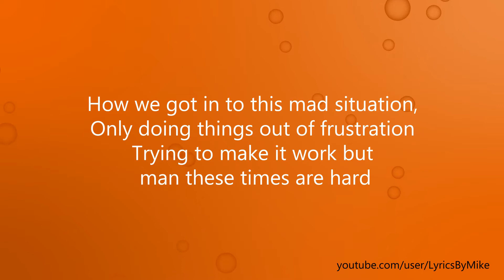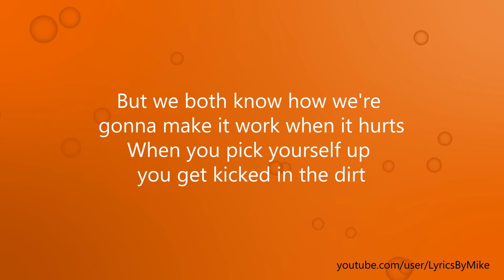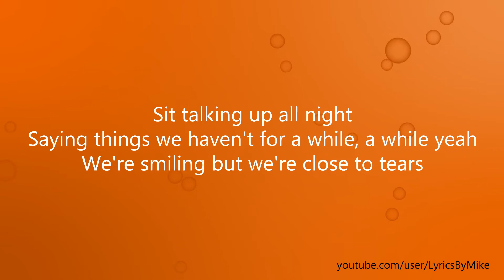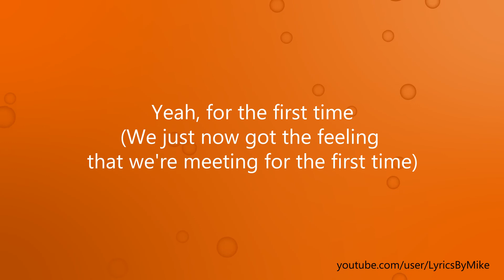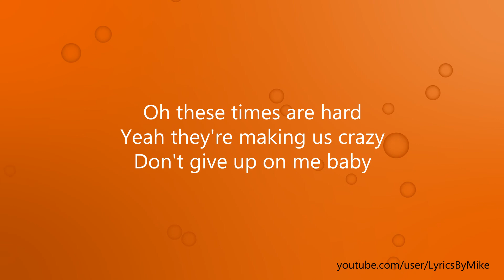The Script - For The First Time Lyrics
"We're smiling but we're close to tears
Even after all these years."

I follow back if you ask!